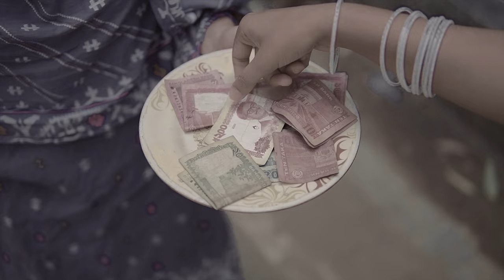অন্ধ সেজে হবু বউ কে পরীক্ষা করলো স্বামী । Short Film 2024 | অভিয়ান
Description -

অভিয়ান -এ প্রকাশিত ভিডিও অনুমতি ছাড়া প্রকাশ করা সম্পূর্ণ বেআইনি।কপিরাইট লঙ্ঘনকারীদের বিরুদ্ধে আইনানুগ ব্যবস্থা নেওয়া হবে।অভিযানের অন্যান্য সামাজিক মাধ্যাম গুলোতে ফলো করতে পারেন।

_Facebook_
  / ovizaan
_Facebook Group_
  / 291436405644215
_Instagram_
  / ovizaan
_Twitter_
  / ovizaan
_Tiktok_
  / ovizaan
_Likee_
_Youtube_
   / অভিযান

...ধন্যবাদ!

©টিম অভিয়ান।

...Thanks!